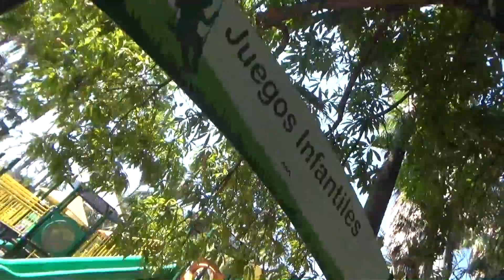VIDEO CLIP PRESENTACION PILLITA PRODUCCIONES AMERICA KM 30 ACAPULCO GRO MEX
VIDEO CLIP CREATIVO DE LA PRESENTACION DE PILLITA
MUCHAS FELICIDADES POR SU GRANDIOSA FIESTA

PRODUCCIONES AMERICA *SIEMPRE EN LOS MEJORES EVENTOS* TU VIDEO MEMORIA DIGITAL.

CONTAMOS CON LOS SIGUIENTES SERVICIOS PROFESIONALES:

*SONIDO PROFESIONAL (ESTRUCTURA TUBULAR, BATUCADA, ILUMINACION LED, VIDEOS REMIX Y PLANTA DE LUZ)
*FILMACION FULL HD 1080p (DVD HD) PROXIMAMENTE BLU-RAY
*FOTOGRAFIAS DIGITALES
*PANTALLAS GIGANTES
*VIDEO CLIP´S CREATIVOS
*POSTER GIGANTE EN PANEL

SOMOS UNA CORPORACION QUE DIA A DIA ESTAMOS A LA VANGUARDIA DE LA CIENCIA Y CON LA MEJOR TECNOLOGIA DEL MOMENTO PARA QUE PUEDAN DISFRUTAR DE UN AMBIENTE GARANTIZADO EN AUDIO E ILUMINACION EN SUS FIESTAS Y CON EL MEJOR SERVICIO PROFESIONAL EN FOTOGRAFIA DIGITAL Y VIDEOS HD 1080p.

NOS ENCONTRAMOS EN: C. VICENTE GUERRERO SN LOC. KILOMETRO 30 (A UN COSTADO DE LA IGLESIA) EN EL MPIO. DE ACAPULCO DE JUAREZ, GUERRERO, MEX.